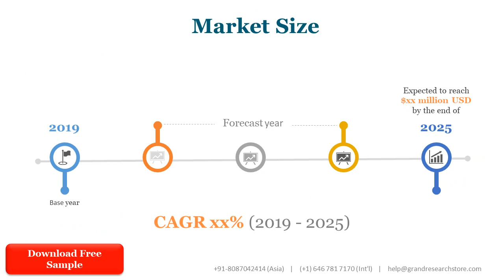Nano Metrology Market Size, Status and Forecast 2020 2026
Nano Metrology market is segmented by Type, and by Application. Players, stakeholders, and other participants in the global Nano Metrology market will be able to gain the upper hand as they use the report as a powerful resource. The segmental analysis focuses on revenue and forecast by Type and by Application in terms of revenue and forecast for the period 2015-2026.